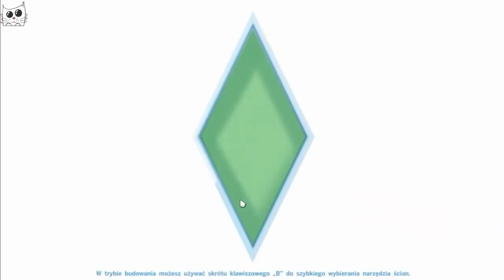The Sims 4 Pl #41 - Urodziny nastolatków i nowa córeczka :)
The Sims 4 pojawia się we: wtorki,piątki i niedziele:)

Dziś nasze dzieciaki mają urodziny i wyrastają na młodych dorosłych :) Dodatkowo Majka i Marcel żeby nie zostać samym,adoptują małą córeczkę-Martę:)